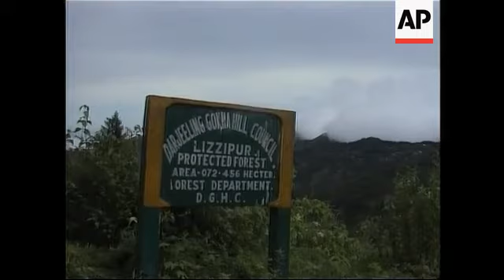Latest pix of West Bengal floods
1. Wide shot of flood water flowing over village
2. Various of man on damaged bridge trying to cross flooded river
3. Various of submerged village homes
4. Villagers carrying their belongings to shelters
5. Wide shot of flood waters
6. People stranded on a hill surrounded by flood waters
7. SOUNDBITE (Bengali) VOXPOP flood victim
"Nobody has come to us to express sympathy for our plight. No relief arrangements have been made - we have no food or drinking water."
8. Various of landslide debris being cleared
9. SOUNDBITE (Bengali) Hafiz Alam Sairani, Relief minister, West Bengal
"Incessant rains on June 30 and July 1 have resulted in massive floods in Cooch Behar and Jalpaiguri districts of West Bengal. About 17-hundred families in these two districts have been affected by the floods."
10. Bulldozer near train track damaged by landslide
11. Villagers clearing debris
12. Signboard of Darjeeling Gorkha Hill Council
13. Debris being cleared
14. Landslide in the mountains

STORYLINE :

Torrential rains have flooded the eastern Indian state of West Bengal, killing at least two people and leaving thousands more homeless.

The districts of Jalpaiguri and Coochbihar are among the worst affected.

A woman and her daughter died when their house was swept away by a landslide at Daragaon, five kilometres (three miles) from Kurseong town in North Bengal.

In the Malbazar block of Jalpaiguri district alone, 800 families have been marooned.

In Cooch Behar, floodwaters from the river Teesta have driven 700 families from their homes.

Although some displaced villagers have been rescued and transported to safety, many say the relief has been inadequate.

Flood water also caused a 200 metres (656 foot) long and six metre (20 foot) deep breach on National Highway 31.

National Highway 55, linking Siliguri with Darjeeling, was also damaged.